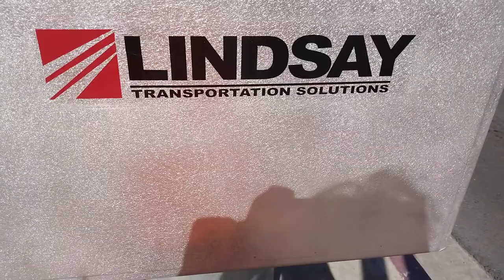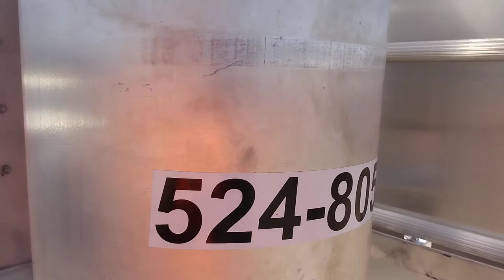New Crossing Signal installation, Auto Center Dr, Railroad Crossing, Antioch CA.